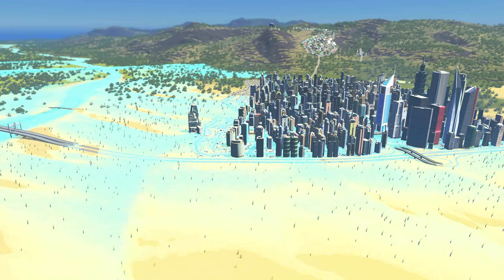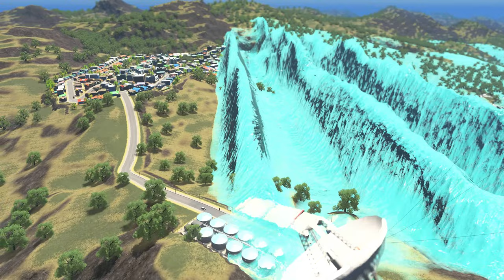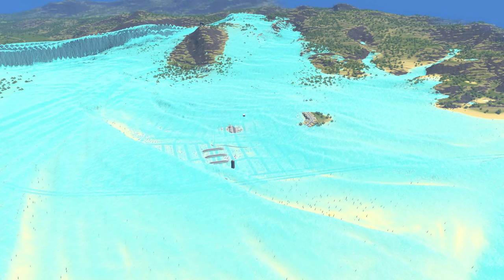Mega Tsunami Wipes out modern City | Cities Skylines Tsunami #267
In this episode a giant 500.0 mega tsunami caused by a meteor is going to destroy a modern city in 2 stages

* Links marked with (*) are so-called Affiliate Links meaning that whenever you click on them and buy the product I get a small provision, without making the product more expensive for you!